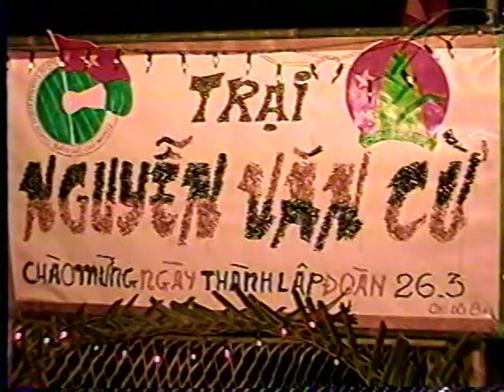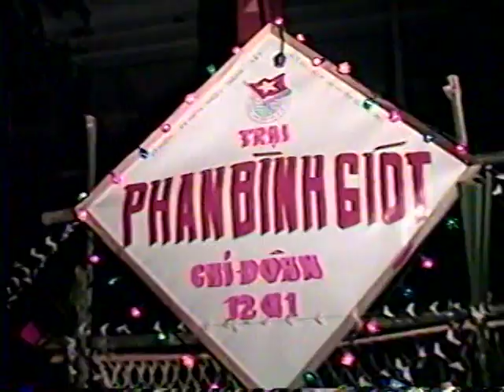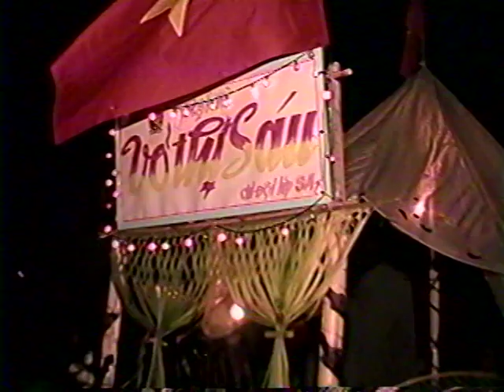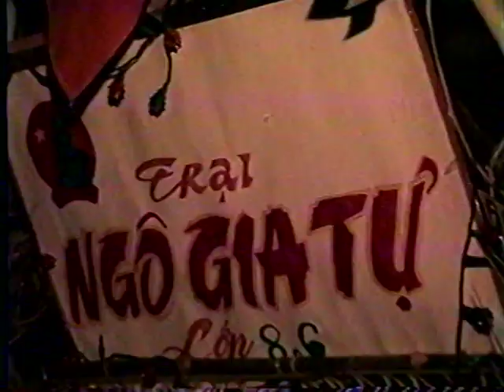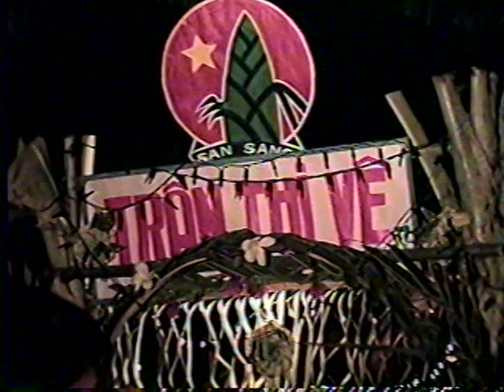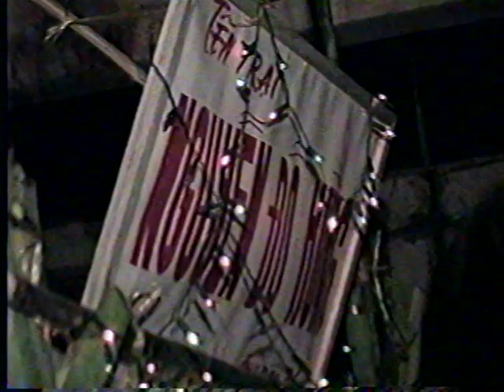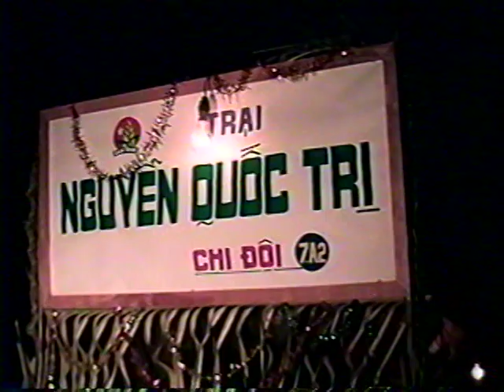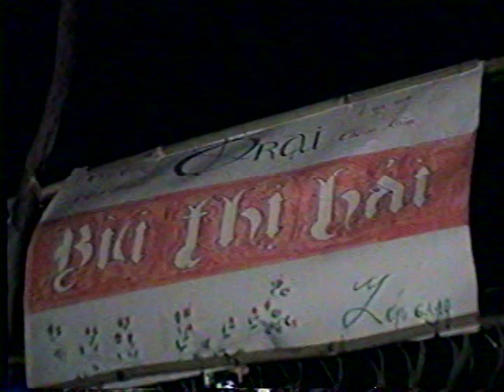SH Trại 26-03-95 PTTH Châu Thành 2 P6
Sinh hoạt Trại 26-3-95 PTTH Châu Thành 2_P6